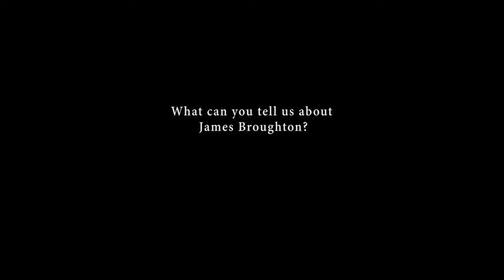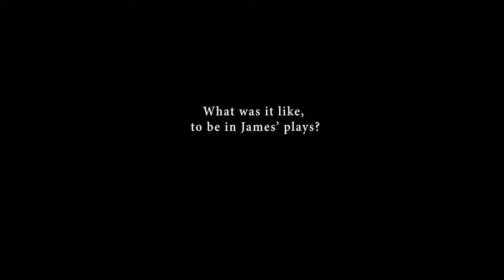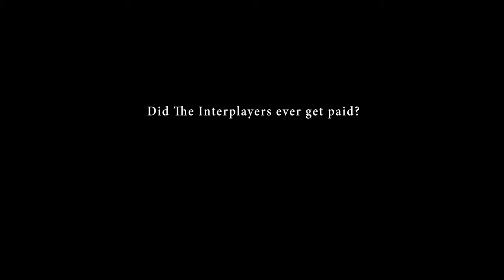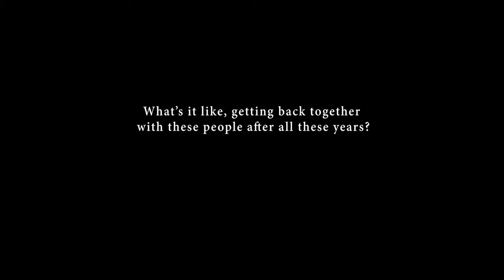Freddie Romagnolo interview, 2009-04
Freddie Romagnolo interview, 2009-04 (W146 RomagnoloF_200904). Part of the Big Joy Collection at Georgia State University Library.